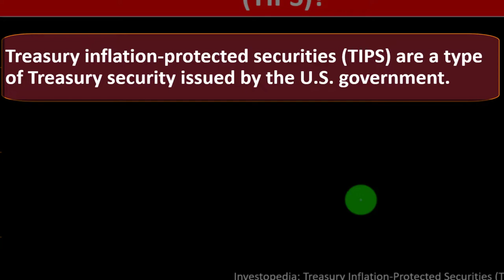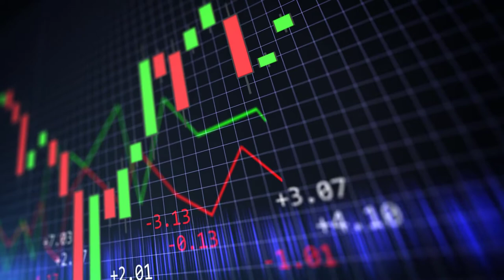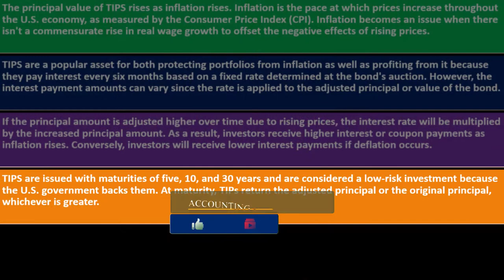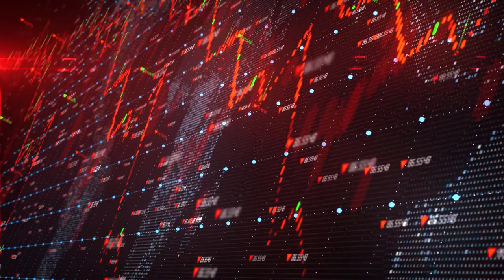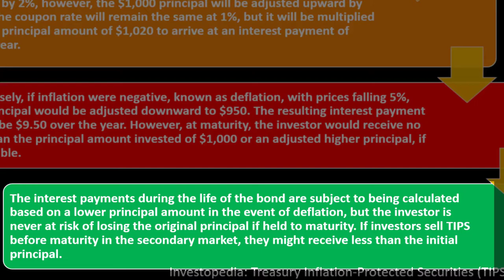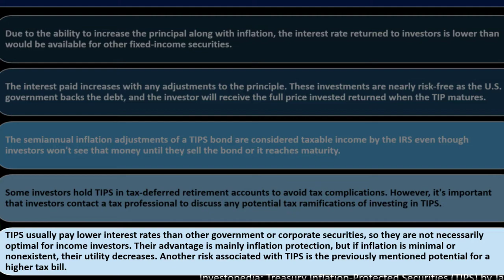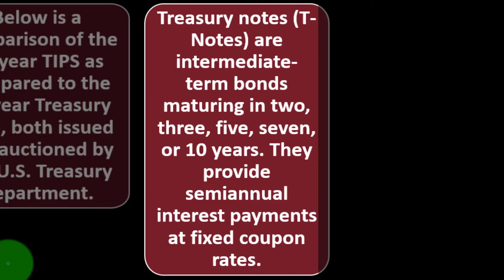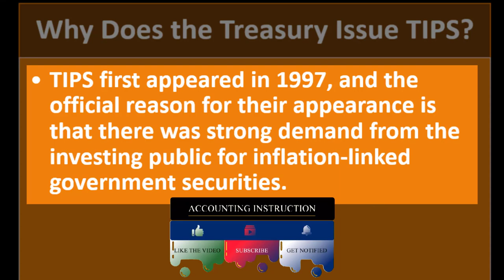Treasury Inflation-Protected Securities (TIPS) 11190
Treasury Inflation-Protected Securities (TIPS)
Personal Finance